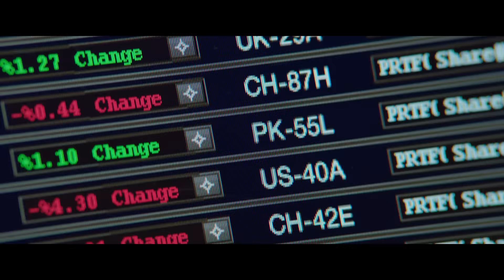CENTRAL INTELLIGENCE - Trailer German Deutsch (2016)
In seiner Jugend hatte es Bob (Dwayne Johnson) nicht gerade leicht. Mit seinem Übergewicht und seiner verschrobenen Art war er an der High School regelmäßig Ziel für fiesen Spott und Sticheleien. Einer der wenigen, die Bob damals nett behandelt haben, war sein bei allen sehr beliebter Mitschüler Calvin (Kevin Hart). 20 Jahre später fristet letzterer nun ein Dasein als gesitteter Buchhalter, der hin und wieder noch immer sehnsüchtig an seine wilderen Tage denkt. Aus Bob ist hingegen ein obercooles Muskelpaket geworden, das als Top-Spion für die CIA arbeitet. Als die beiden nach all den Jahren wieder aufeinandertreffen, versucht Bob, seinen ehemaligen Schulkameraden für eine gefährliche streng geheime Mission zu rekrutieren. Der hält nicht sonderlich viel von der Idee, doch noch bevor er die Situation gänzlich erfassen kann, steckt er auch schon mittendrin in einem bleihaltigen Spionage-Abenteuer.

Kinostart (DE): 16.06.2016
Laufzeit: 108 min.
FSK: ab 12 Jahren freigegeben
Im Verleih von Universal Pictures Germany